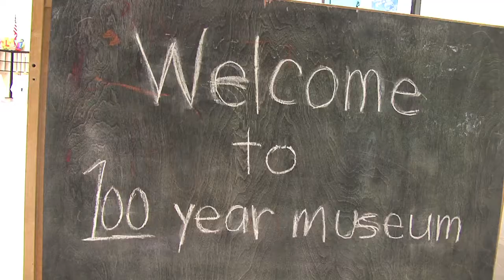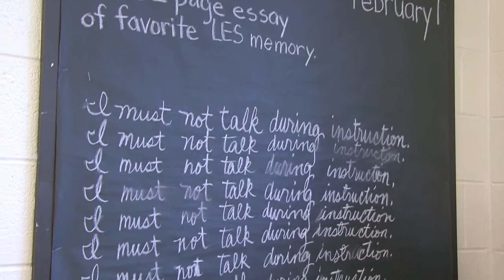Lexington Elementary celebrates 100 years!